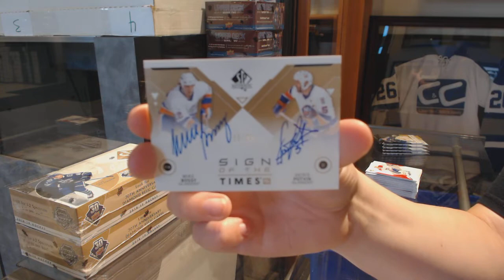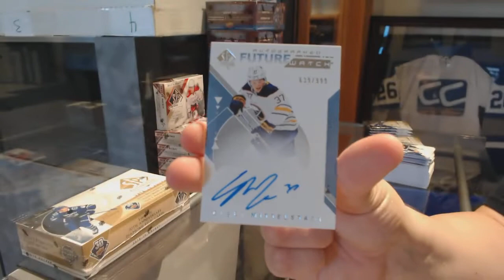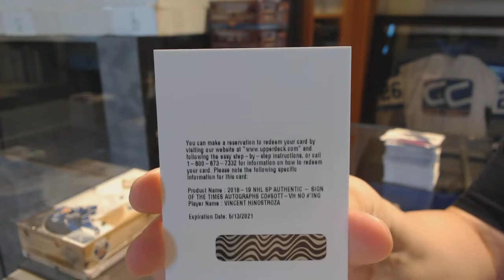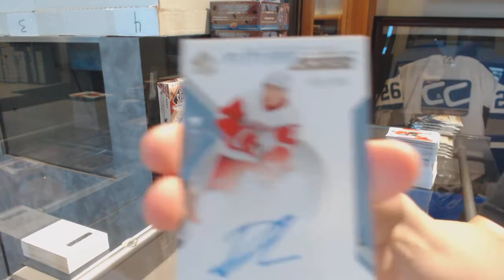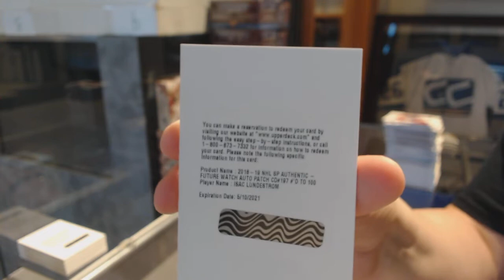18-19 Upper Deck SP Authentic Hockey 3 Box Break - C&C GB #10,036